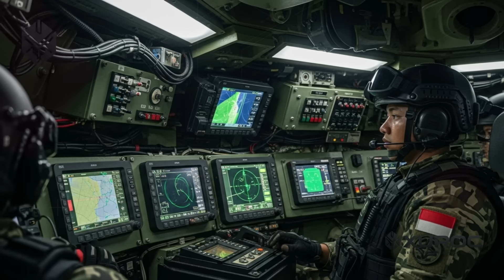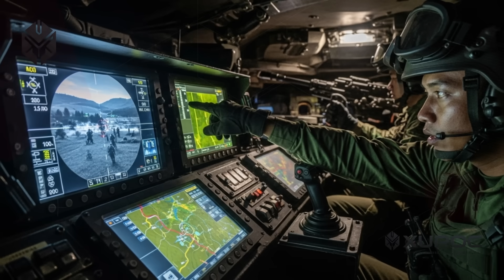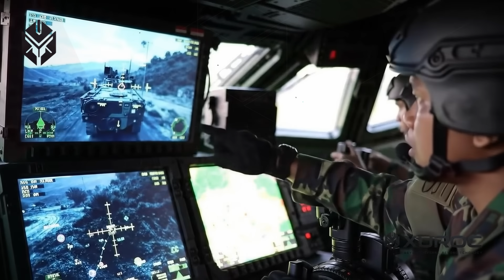MENGEJUTKAN! Tank Ringan Buatan Indonesia Bikin Dunia Kagum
Siapa sangka, Indonesia punya tank ringan canggih yang bikin dunia melirik!
Inilah Kaplan MT, atau yang dikenal juga sebagai Tank Harimau, hasil kerja sama luar biasa antara Indonesia dan Turki.
Tank ini punya desain modern, teknologi mumpuni, dan kemampuan tempur yang bisa menyaingi kendaraan lapis baja dari negara-negara besar.

Bayangin aja… stabilizer 2-axis untuk tembakan super akurat bahkan saat bergerak, thermal imaging generasi ketiga untuk membidik di siang atau malam hari, plus laser rangefinder yang bisa mengukur target sampai 8 kilometer!

Di video ini, kita akan kupas tuntas mulai dari desain, spesifikasi, hingga keunggulan taktis Kaplan MT yang bikin militer Indonesia semakin disegani.
Nggak cuma itu, kita juga bakal lihat penampakan tank ini di pangkalan militer dan latihan medan pegunungan yang bener-bener keren dan realistis!

Yuk tonton sampai habis, dan siap-siap bangga sama teknologi pertahanan Indonesia!

Kaplan MT Indonesia
Tank Harimau TNI AD
Tank ringan buatan Indonesia
Tank buatan PT Pindad
Teknologi militer Indonesia terbaru
Tank ringan TNI AD 2025
Spesifikasi Kaplan MT
Tank Indonesia vs tank Barat
Tank buatan Indonesia bikin kagum dunia
Tank tempur TNI terbaru
Indonesia military power
PT Pindad tank ringan
Teknologi tank modern Indonesia
TNI AD tank terbaru
Indonesia defense industry